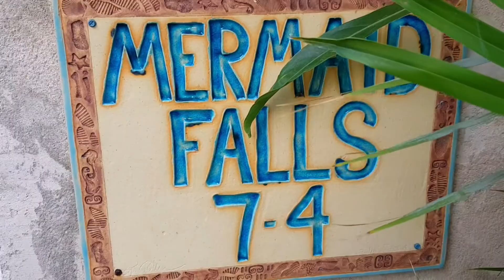Mermaid Falls Villa St. John